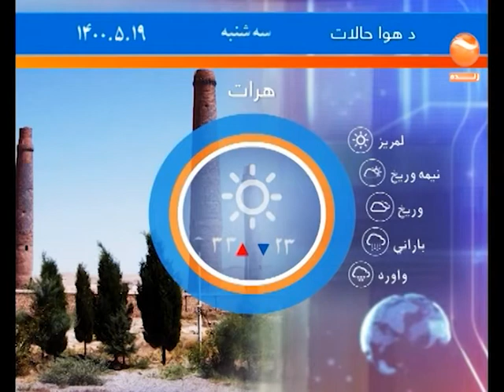NEWS SHORT KHURSHID PASHTO NEWS SAYED NAZEEM SAYEDI 19 05 1400 10 August 2021